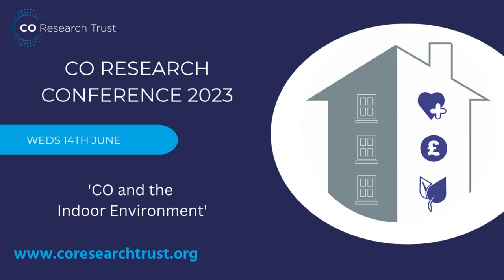CO Research Conference 2023 - CO and the Indoor Environment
The theme of this year's CO Research Conference is "CO and the Indoor Environment" but what does this subject cover? This brief video shows all the different subject areas that will be covered during this year's Conference. There will be break-out sessions for delegates to take part in an in-depth discussion on each of these subjects. Registration is now open. The event will take place on Weds 14th June at Sheffield Hallam University, and is open to anyone who has an interest in this area. The Conference is free to attend and lunch and refreshments will be provided throughout the day.